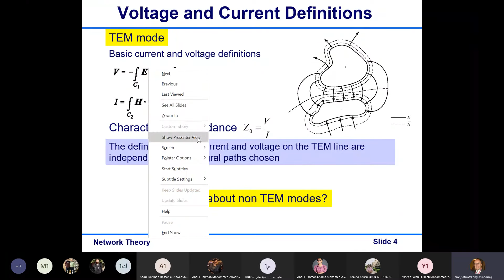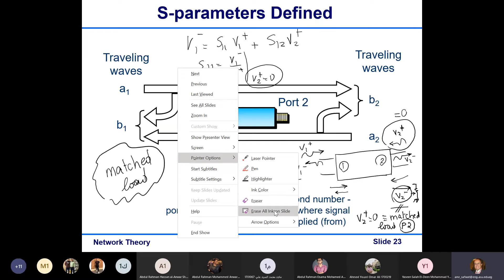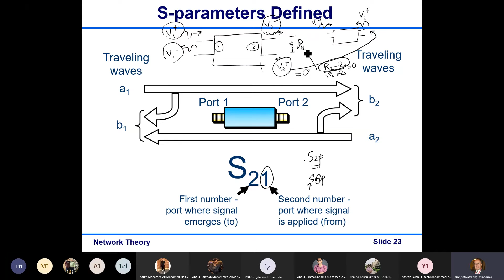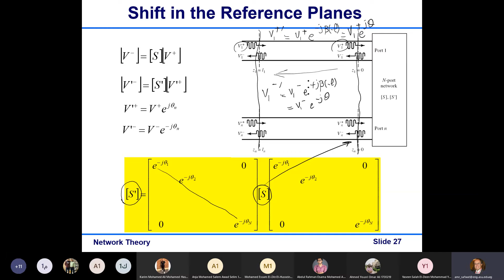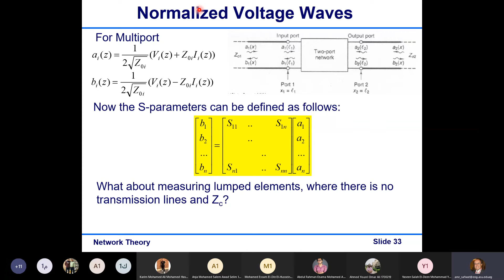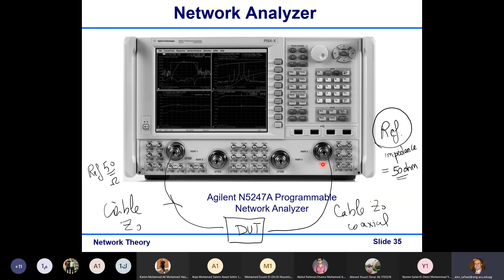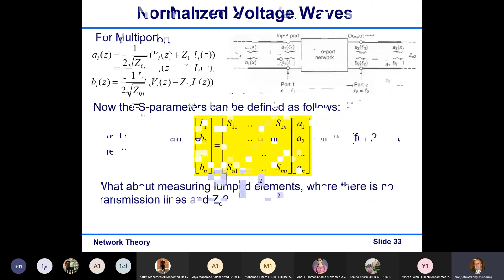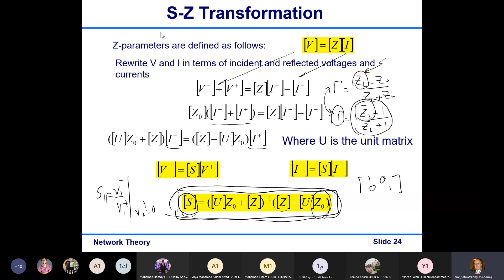Lec 4 | Microwaves 2 | S parameters